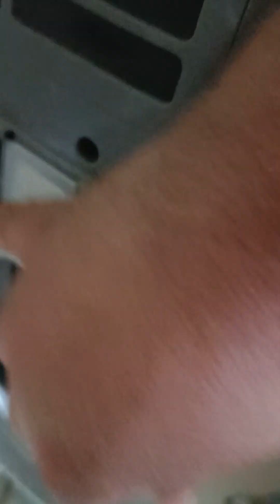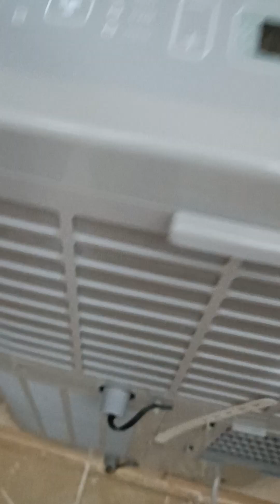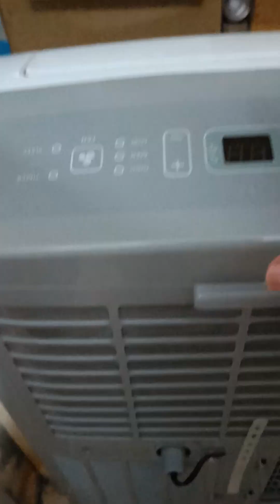Hisense Portable Air Conditioner Waste Water Releasing After Been Using For 6 Months